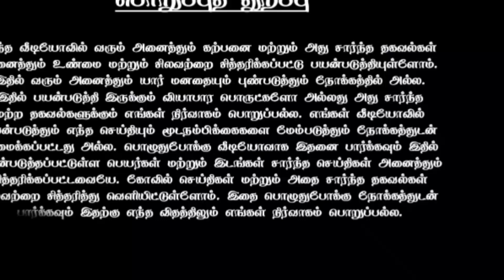வெள்ள காடாக மாறிய திருச்செந்தூர் காணக் கிடைக்காத வீடியோ காட்சி!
திருச்செந்தூர் முருகன்,
திருச்செந்தூர் முருகன் பாடல்கள்,
திருச்செந்தூர் முருகன் கோவில் வழிபடும் முறை,
திருச்செந்தூர் முருகன் கோவில்,
திருச்செந்தூர் முருகன் கோவில் வரலாறு,
திருச்செந்தூர் முருகன் கோவில் live,
திருச்செந்தூர் முருகன் whatsapp status,
திருச்செந்தூர் முருகன் கோவில் 2023,
திருச்செந்தூர் முருகன் திருப்புகழ்,
திருச்செந்தூர் முருகன் பக்தி பாடல்கள்,
திருச்செந்தூர் முருகன் whatsapp status tamil,
murugan thiruchendur history,
ಮುರುಗನ್,
சாமிமலை முருகன்,
murugan temple thiruchendur,
thiruchendur murugan today news,
tiruchendur recent news,
thiruchendur soorasamharam live,
tiruchendur murugan temple,
thiruchendur murugan moola mantra,
tiruchendur murugan dharisanam,
tiruchendur church,
tiruchendur town,
திருச்செந்தூர் முருகன் திருக்கல்யாணம் today episode,